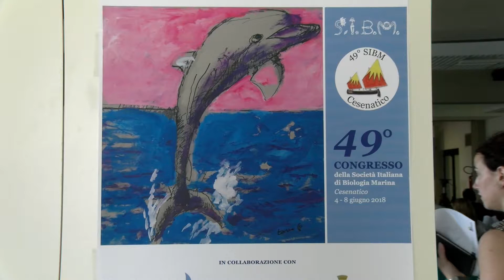CESENATICO: Inaugurato il 49° Congresso Nazionale di Biologia Marina | VIDEO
Dal 4 all'8 giugno, oltre 140 biologi proveninti da tutt'Italia saranno a Cesenatico per il 49° Congresso Nazionale della Società Italiana di Biologia Marina. Cinque giorni di lavori in cui si parlerà dello stato trofico del mare, biodiversità, acquacoltura e tanto altro.